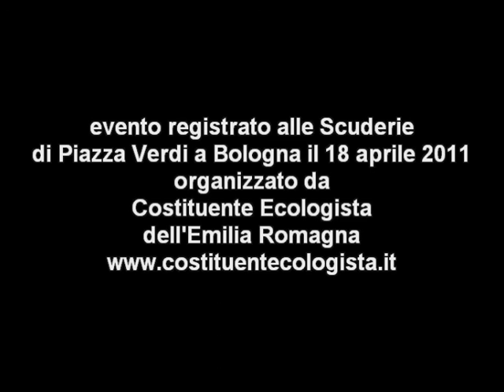Le scorie nucleari. Mario Tozzi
NADiRinforma propone un estratto dell'incontro "Fermiamo l'incubo nucleare" con Mario Tozzi   organizzato dai Verdi per la Costituente Ecologista dell'Emilia-Romagna, a Bologna presso La Scuderia di Piazza Verdi il 19 aprile 2011.